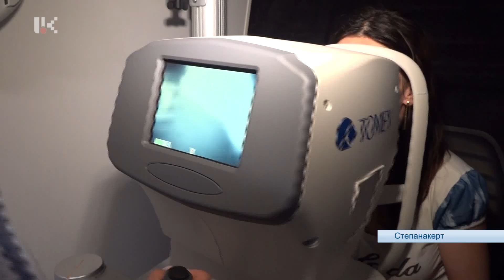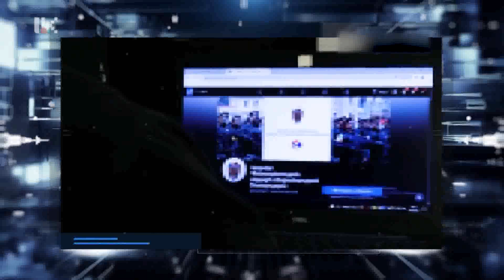Новости дня 29.06.2022